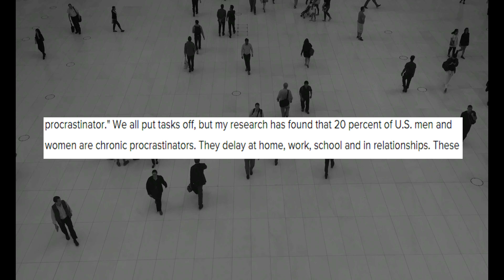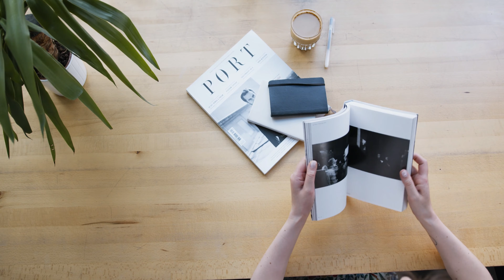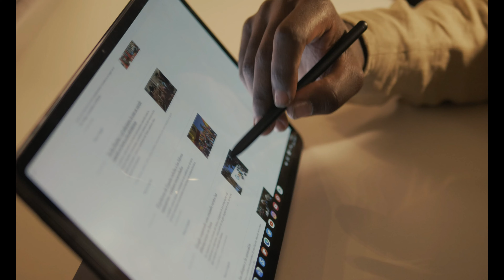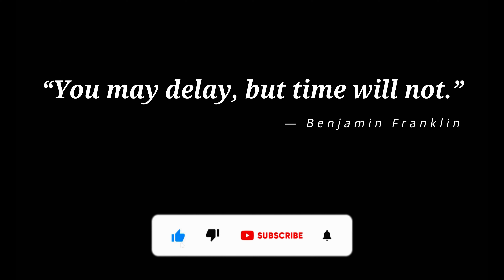What is Procrastination? - Urdu/Hindi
We all waste our lots of time in procrastination but what are the reasons of procrastination?
What are the types of procrastinator?